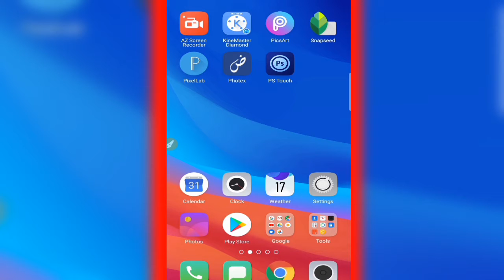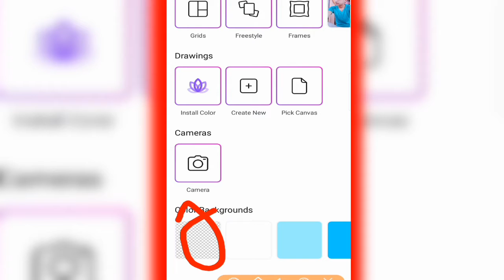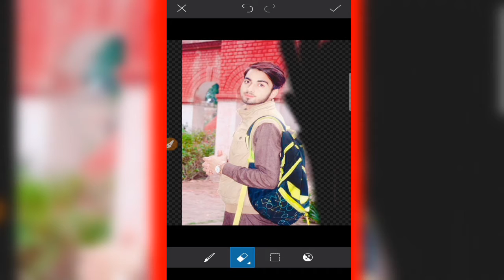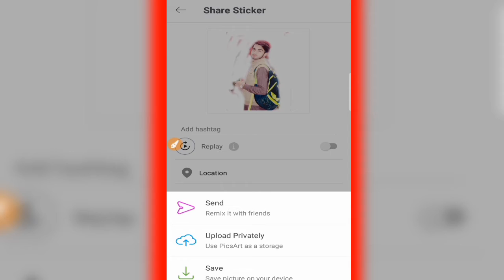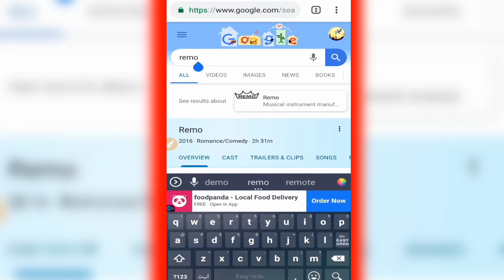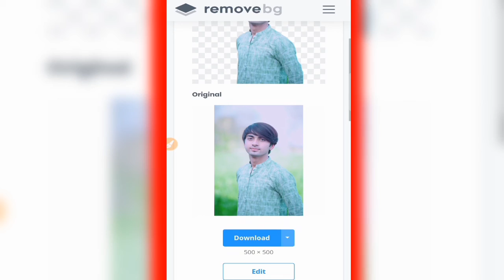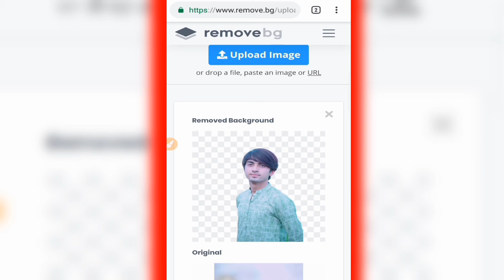How to Change Photo Backgroung in Mobile//اپنی تصویر کا بیک گراونڈ خود بدلو موبائل میں دو مینٹ میں